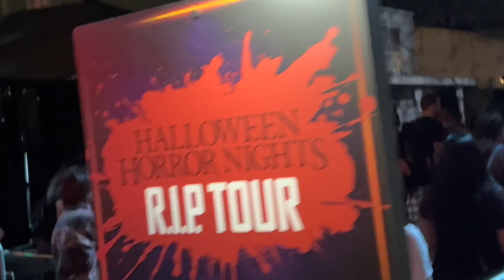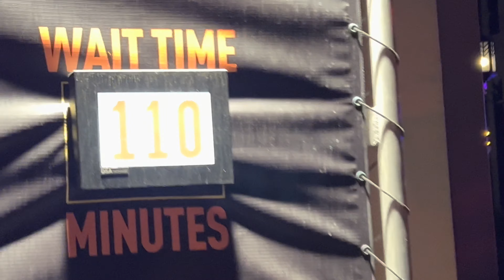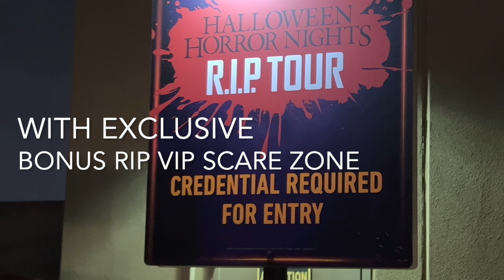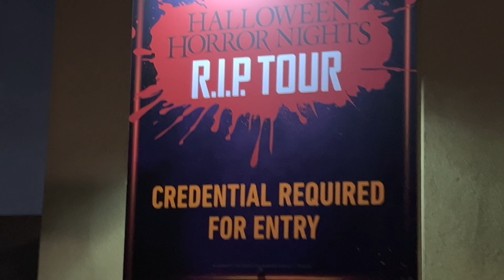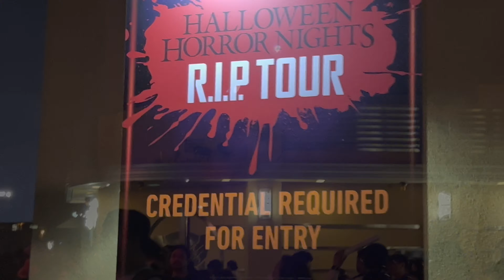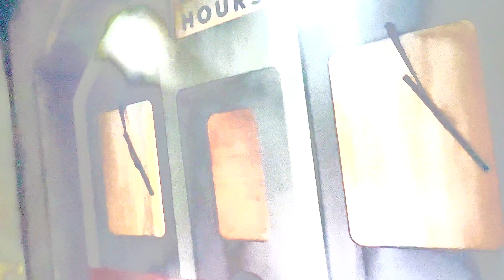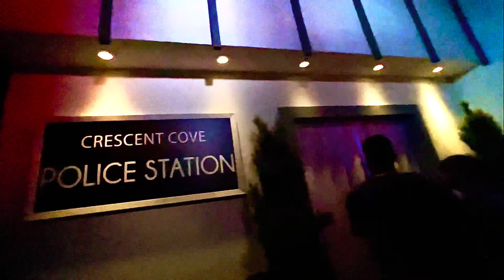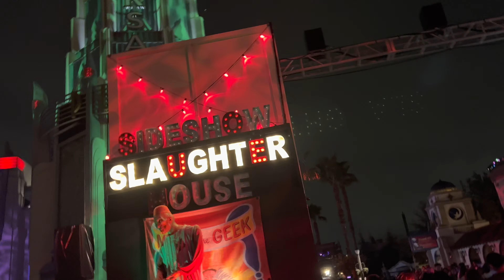Halloween Horror Nights 2022 | Filming Inside All 10 Houses & Full Review: Universal Studios 4K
In this video we take you through the BEST HOUSES RANKED IN VIEWERSHIP ORDER AT
HALLOWEEN HORROR NIGHTS. Enjoy those OPENING Night of Halloween Horror Nights 2022! HHN 31 has finally kicked off, and we were lucky enough to get into Universal’s VIP / RIP TOUR to experience the entire event, and share it with all of
you! You can see our exclusive walkthroughs of every single haunted house, scare zones and mazes and even some exclusive HHN experiences.

The Weeknd: After Hours Nightmare, John Carpenter’s Horror Classic HALLOWEEN (1978) with Michael Myers, the terrifying LA LLORONA Maze and Scare Zone, Blumhouse’s THE BLACK PHONE and FREAKY, the Cult Classic Killer Klowns From Outer Space, Jordan Peele's NOPE and US on the TERROR TRAM, CANDYMAN, UNIVERSAL MONSTERS Legends Collide, Scarecrow the Reaping and MUCH MORE!!! Join us as we experience Halloween Horror Nights at Universal Studios Hollywood  the way it was meant to be, as part of our very first RIP VIP TOUR as we determine if the cost is worth it! Join us on full walkthrough experiences INSIDE EVERY MAZE and SCARE ZONE.

Watch my Epcot’s GUARDIANS OF THE GALAXY COSMIC REWIND RIDE COMPLETE PLAYLIST (ALL 6 SONGS) FRONT ROW POV 4K @

I hope you enjoyed my COMPLETE HAUNTED HOUSE WALKTHROUGH at Universal Studios Halloween Horror Nights RIP TOUR video.